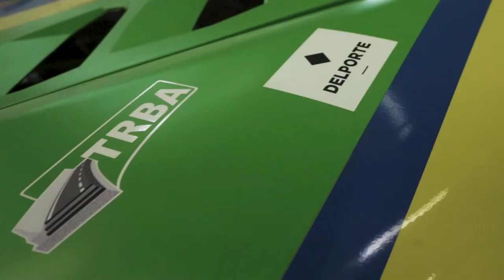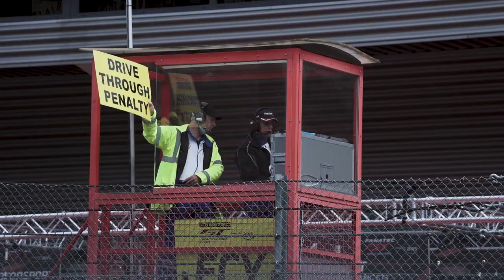24H of Spa 2021 - After movie - Baptiste MOULIN on a Lamborghini Huracan GT3 EVO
After movie of my 2021 24 Hours of Spa.
▶️ Lamborghini Huracan GT3 Evo
▶️ Vincenzo Sospiri Racing supported by Lamborghini Squadra Corse
▶️ Line-up : Baptiste MOULIN - Yuki NEMOTO - Glenn VAN BERLO - Martin RUMP